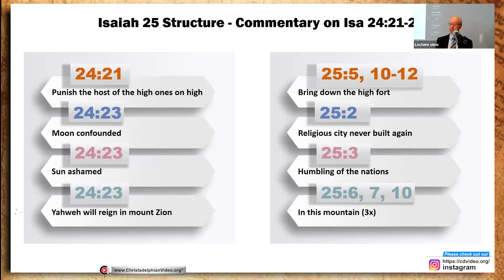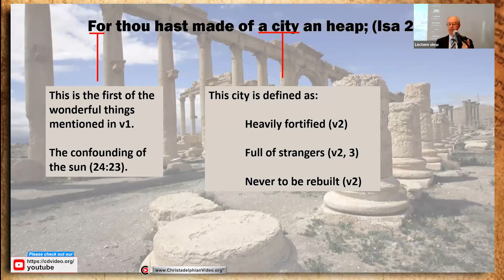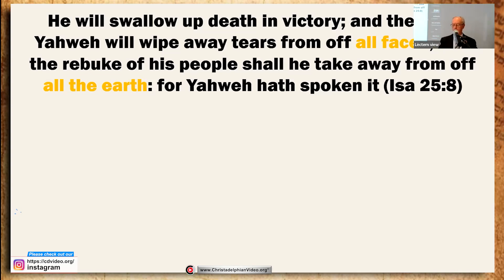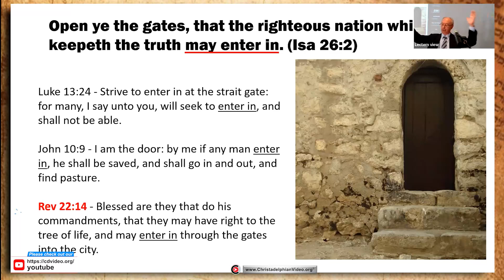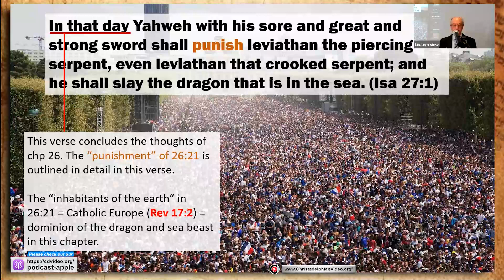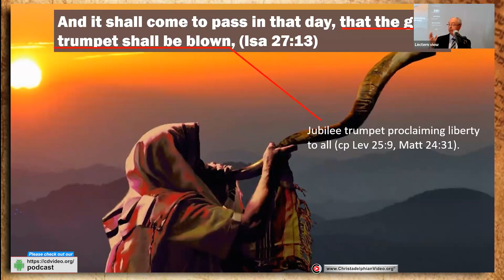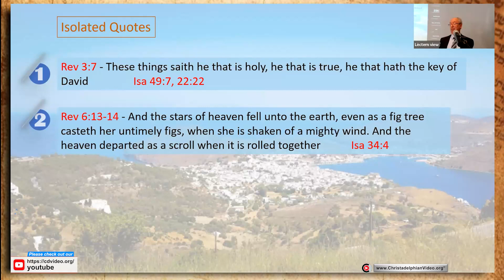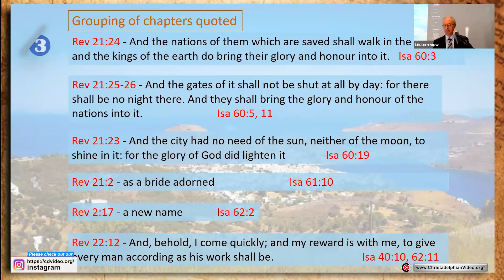The Apocalypse in Isaiah: #2 'Punishing Leviathan the piercing serpent'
CHAPTERS By Joanna Evans
00:00 – Intro
00:56 – Thankfulness and Praise to Yahweh
03:02 – Faithfulness and Truth Prevails
06:33 – Destruction of the Great City
10:20 – God’s Silencing of the World
13:46 – Death Swallowed Up and Tears Wiped Away
18:40 – God’s Strong City
21:34 – Entering into God’s Strong City
23:18 – Punishment and Destruction of the Earth’s Inhabitants
30:20 – Leviathan, the Dragon, and the Serpent
33:18 – The End of God’s Fury Against Israel
34:37 – The Jubilee Trumpet
36:46 – Midheaven Proclamation
39:44 – Isaiah Quotes in Revelation
45:01 – Isaiah Context in Revelation
46:16 – Isaiah Atmosphere in Revelation
48:07 – Return of Jesus Christ with Rewards
Related to: The Apocalypse in Isaiah #2